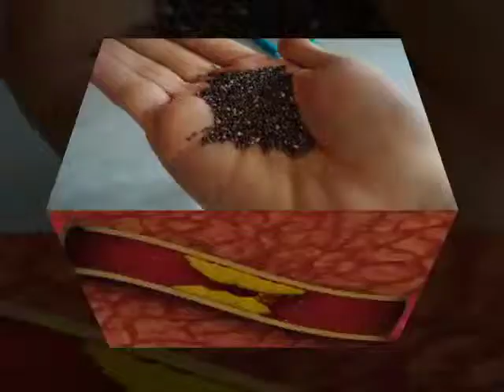26/03/15 Salud y bienestar - Ana Paula Domínguez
Como cada semana Ana Paula Domínguez tiene los mejores consejos para cuidar tu salud y bienestar.